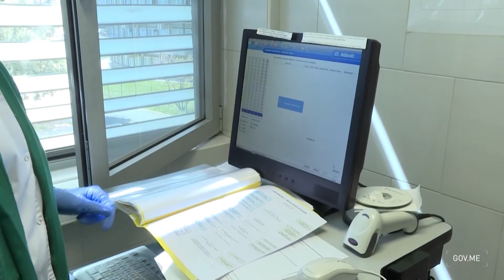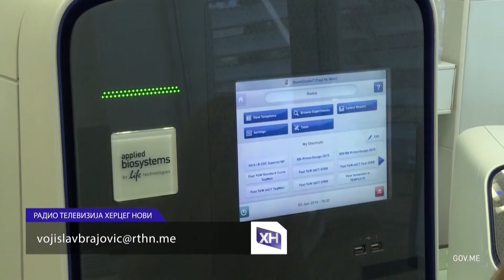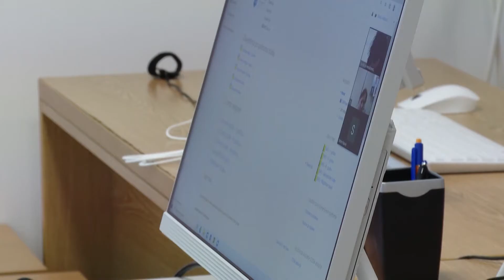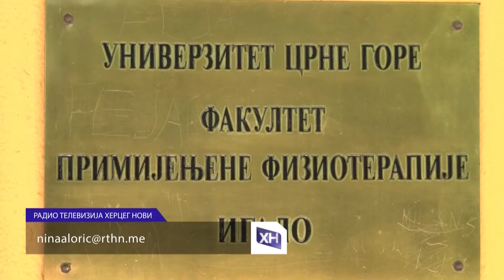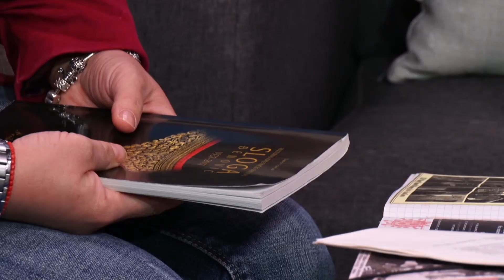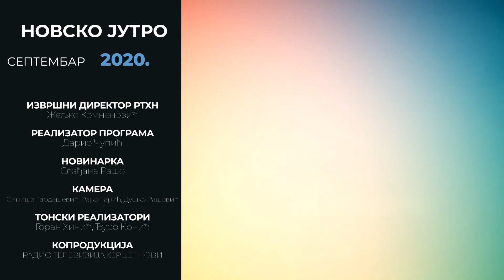RTHN- Novsko jutro, 29.09.2020.